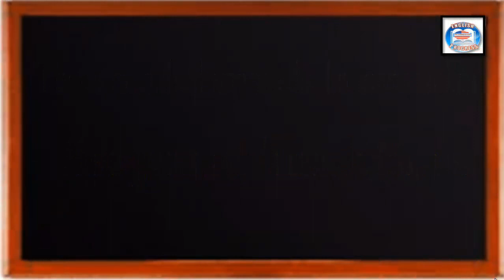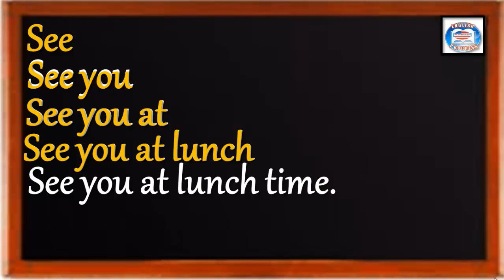👉42 ¿CÓMO SE DICE EN INGLÉS? TE VEO A LA HORA DE LA COMIDA.